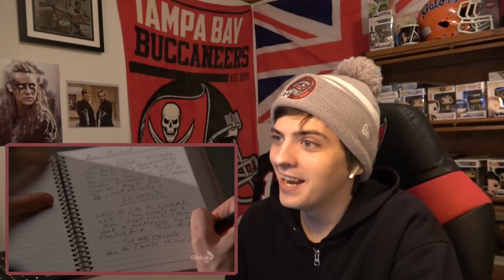THRILLER | Glee - Season 2 Episode 11 (REACTION) 2x11 "The Sue Sylvester Shuffle"